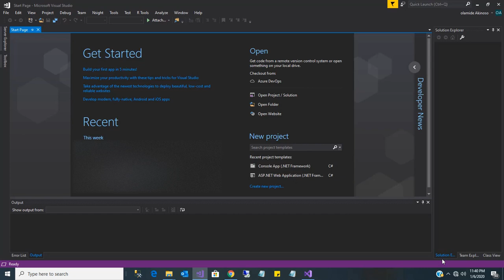01 - Introduction to programming (In Yoruba)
This video introduces the tutor and discusses the reason why programming is taught in Yoruba language.

Follow me on the platforms below to get Live updates on new videos: